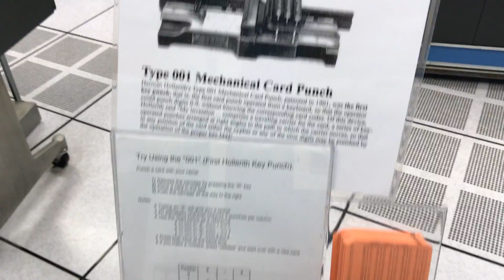How to program on the punch card / パンチカードでプログラミング！